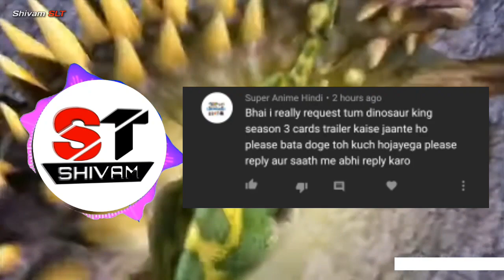Dinosaur king | season 3 | release date | qna | anime | Explained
Thambnail by:- 💝Shivam SLT💝
Video Editing by:- 💝Shivam SLT💝

Credits:- Nick/Sonic
___________________________________________ Dinosaur king | season 3 | release date | qna | anime | Explained by Shivam SLT